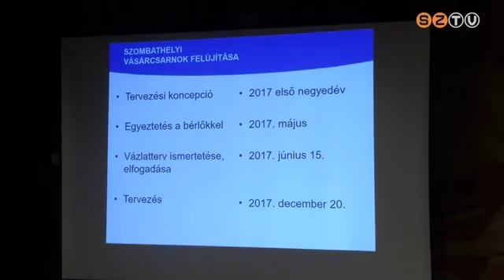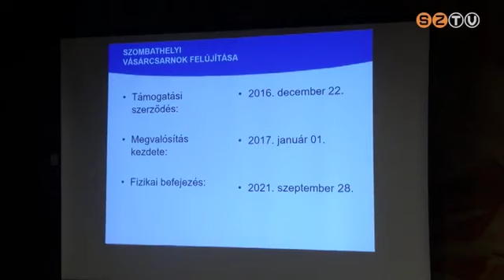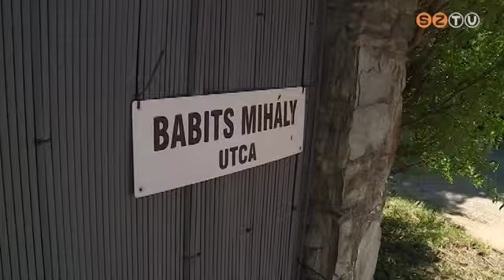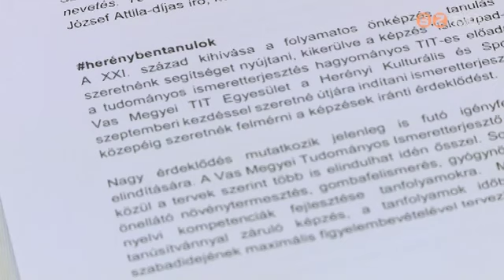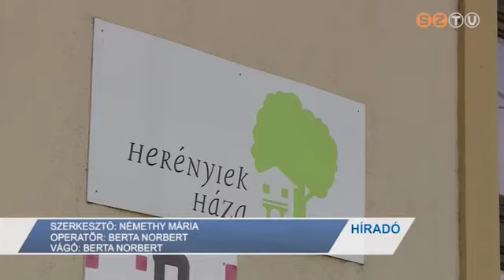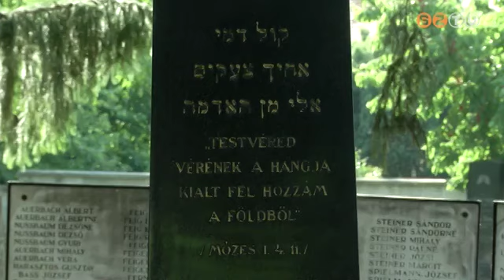Híradó - 2020. július 14.